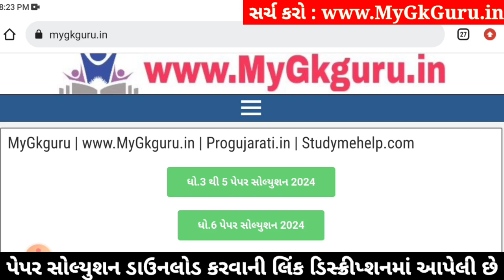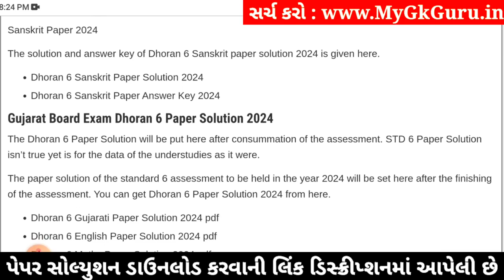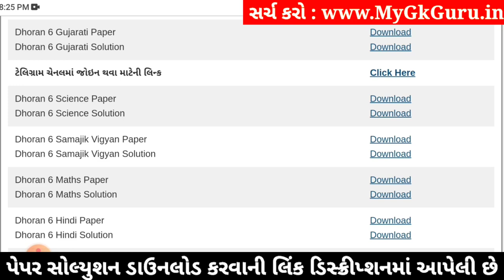Std 6 gujarati paper solution 2024 80 marks, Dhoran 6 gujarati paper solution 2024 std 6 gujarati